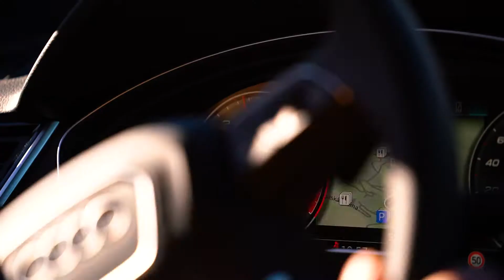Snowbowling - Ski World Cup Jasná